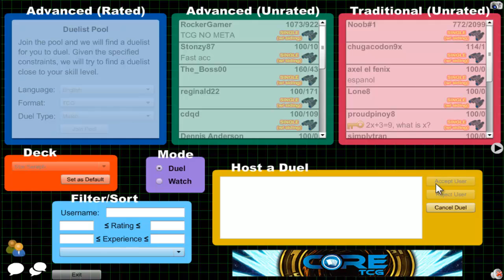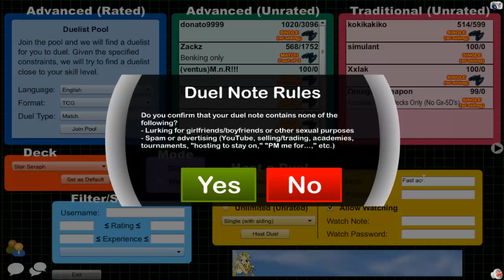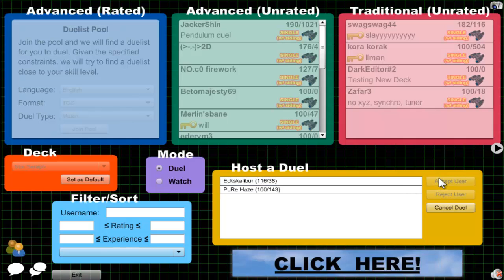Let’s Rage: DN- Episode 9 Backrow=GG? F*ck you!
This is a Yu-Gi-Oh series I'm dubbing Let's Rage. It's a series where I do live commentary on my DevPro duels and, if BS, unrealistically bad hands or just general rage inducing crap happens then I will rage, hence the title.